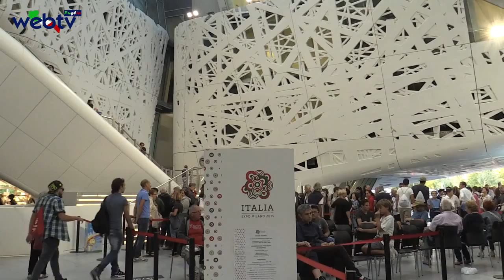Il Conservatorio “Nino Rota” di Monopoli a Palazzo Italia expo 2015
Servizio video da Expo

In occasione della rassegna Vivaio Talenti, il conservatorio “Nino Rota” di Monopoli porta a Palazzo Italia due serate di musica, protagonisti sono cinque giovani musicisti che si esibiscono con un repertorio dello strumentalismo italiano del ‘600 e primo ‘700. Sul palco un clavicembalo e quattro archetti dell’epoca - mentre viole, violini e violoncelli sono moderni.
“La musica è energia”, sostiene Francesco Tanzi, che afferma anche: “Se il cibo sazia il corpo, la musica sazia l’anima”. Il collega Manuel D’Ippolito parla della musica come una forma di comunicazione: “Come le persone parlano e comunicano attraverso la parola, anche la musica può essere un linguaggio, può trasmettere e può creare delle connessioni tra le persone”. Sul rapporto tra musica e cibo e l’Esposizione Universale, tutti concordano che la loro presenza ad Expo Milano 2015 “è una grande opportunità professionale”.

Nato dalla collaborazione tra Padiglione Italia, MIUR e Conferenza dei Direttori dei Conservatori di Musica, "Vivaio Talenti" offre un saggio dell’alta qualità delle strutture di formazione musicale del nostro Paese.

Esecutori: Benedetto Boccuzzi (clavicembalo),Simona Pentassuglia (violino), Maria Pia Prete (violino); Manuel D’Ippolito (viola), Francesco Tanzi (violoncello).

Video: webtvpuglia